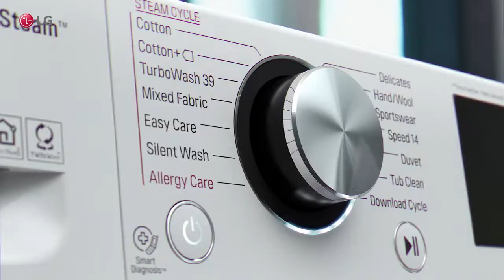Nova Geração de Lava e Seca LG AI DD™ - você encontra na Friopeças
Este produto você encontra na Friopeças!